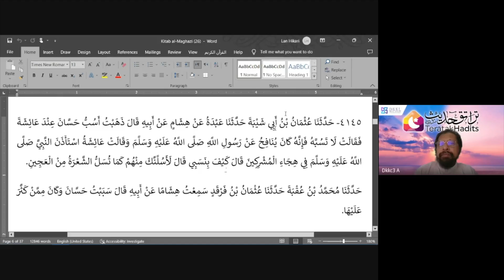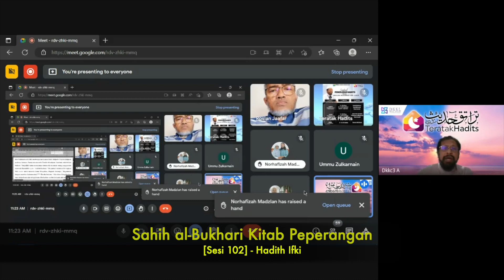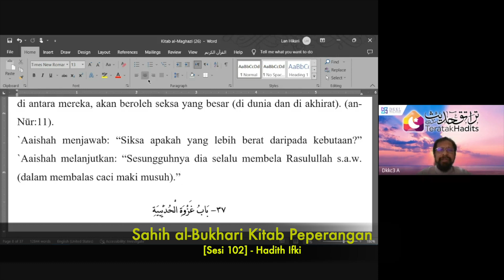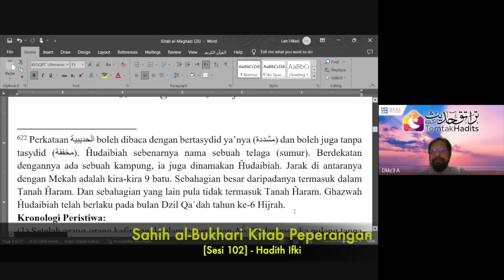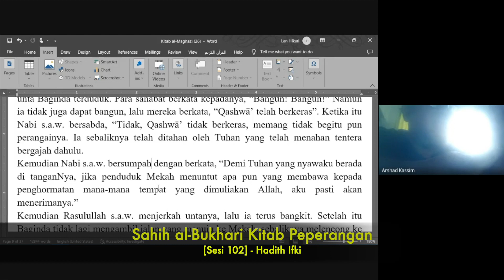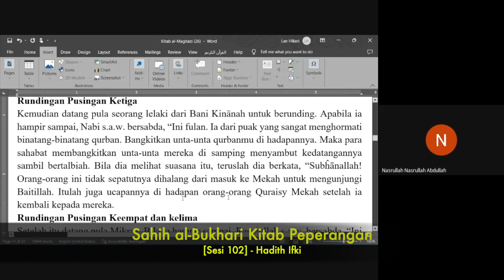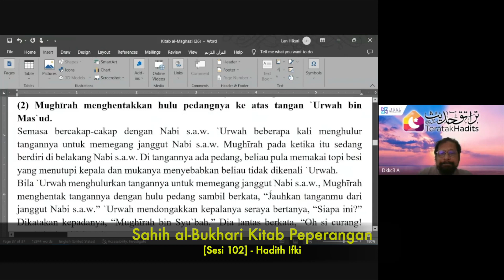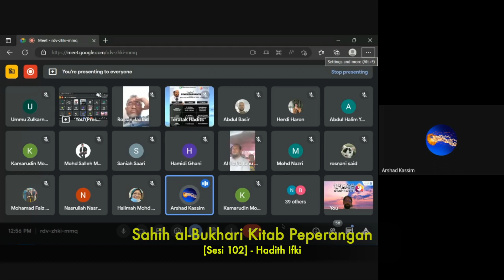Sesi 102 - Hadith Ifki - [Sahih Bukhari - Kitab Maghaazi]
Sahih al-Bukhari - Kitab Peperangan - Sesi 102
Bab : (Sambungan) Hadith Ifki
Maulana Muhammad Asri Yusoff
Google Meet
21 Mei 2023

NOTA - MAKLUMAT TAMBAHAN KULIAH INI BOLEH DIPEROLEHI DI -